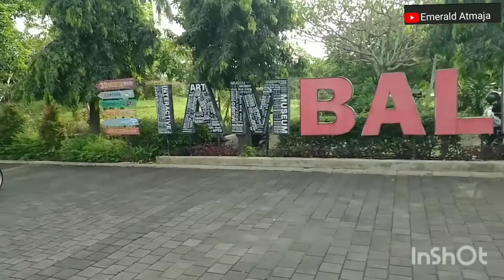DEK AYUNG Gowes Keliling Kota Denpasar || Istana Taman Jepun & Monumen Bajra Sandhi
Menikmati liburan Dengan Bersepeda Keliling Kota Denpasar